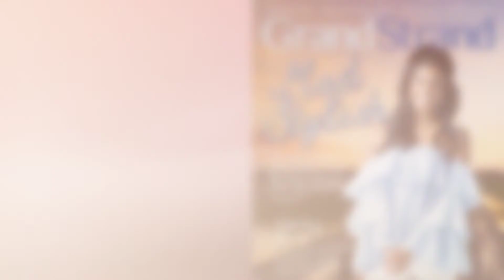The Grand Strand's Most Stylish Photo Shoot 2017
Get a behind-the-scenes look at the photo shoot for the Grand Strand's Most Stylish, presented by Grand Strand Magazine. Read more about this year's Most Stylish